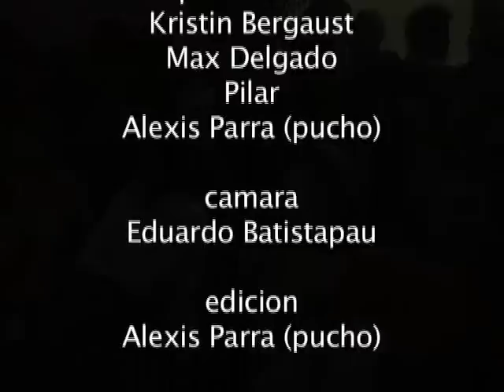Ojos negros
concierto de Kelvis Ochoa en el bar Yemaya, en el barrio la Latina, Madrid